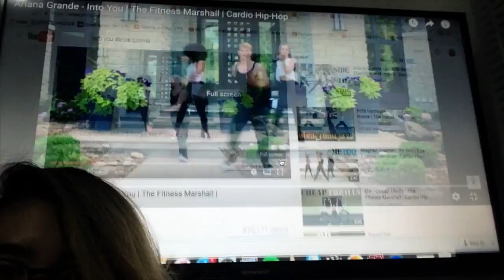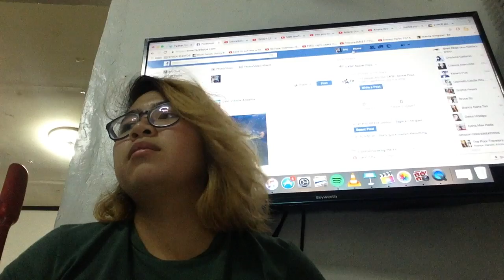Addicted to Ariana's "Into You"